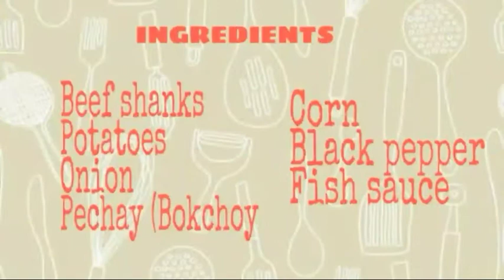How to Cook Beef Bulalo Recipe/Jenny Barbosa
Beef Bulalo recipe to make your beef taste better

Beef bullalo panlasang pinoy
Beef brocolli recipe
Beef tapa dish
Beef hindi
Yummy beef bullalo
Yummy tapa
Beef bullalo pinoy recipe
Beef delicious